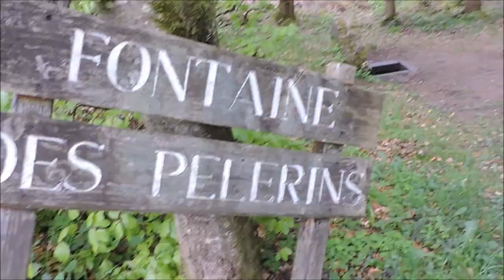Boire à la source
Rando dans Les Ardennes, entre Vireux et Hargnies.